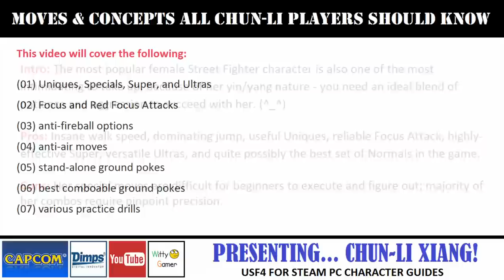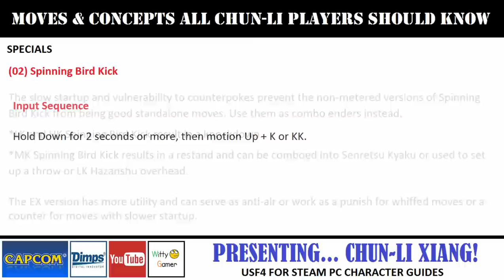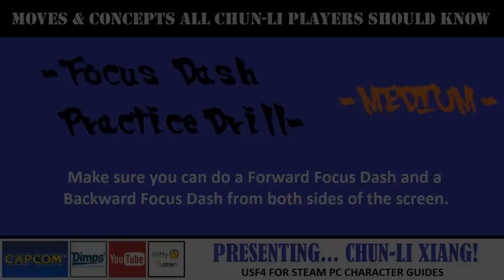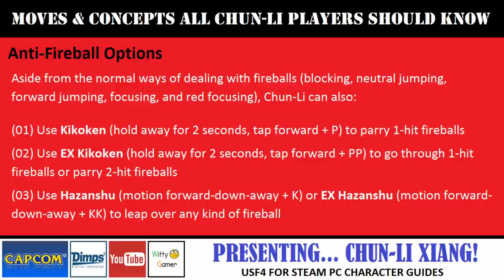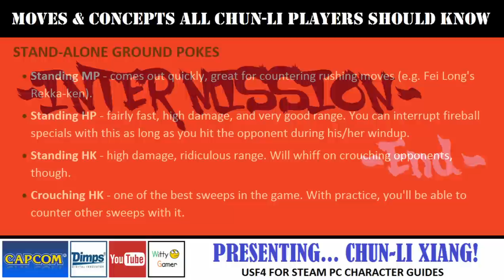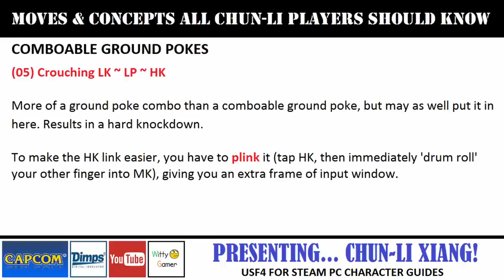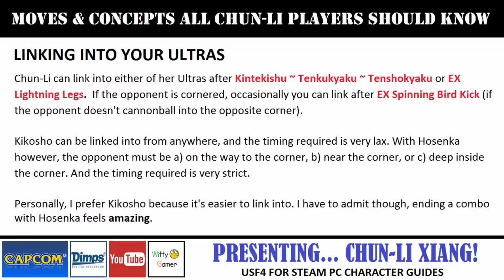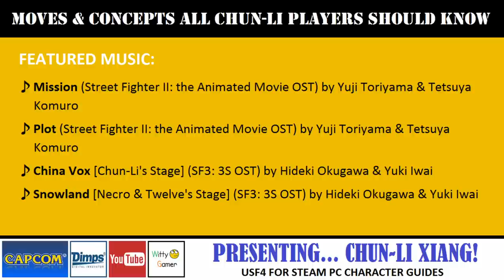Presenting Chun-Li Xiang 01 - Mastering the Basics (USF4 for Steam PC Character Guides)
INTRODUCTION

Hi guys. Ultra Street Fighter 4 is the final (and definitive) version of SF4, and even with SF5 out, there are still a lot of new players getting attracted to the game.

Now, the bigger the SF community is, the better things are in the long run for both the casual and professional scenes. With this in mind, I've decided to make tutorials for as many characters in the USF4 roster as I can.

This time, I'm going with Interpol operative Chun-Li.

DESCRIPTION

The first part of this series will cover:

(01) Uniques, Specials, Supers, and Ultras
(02) Focus and Red Focus Attacks
(03) anti-fireball options
(04) anti-air moves
(05) stand-alone ground pokes
(06) best comboable ground pokes
(07) various practice drills

Pretty much everything a novice Chun-Li player needs to know ASAP.

Try her out and see if she fits in your USF4 team! (^_^)

FEATURED MUSIC

♪ Age of the Dragon (Guild Wars: Factions OST) by Jeremy Soule

♪ Zen Daijun (Guild Wars: Factions OST) by Jeremy Soule

♪ Bonus Track 4 (Guild Wars: Factions OST) by Jeremy Soule

♪ I Don't Fight Boys (Blood on the Asphalt: An OCRemix SSF2: Turbo OST Remix Compilation) by Malcos & Red-Tailed Fox

♪ Chun-Li's Theme (Street Fighter II: the Animated Movie OST) by Yuji Toriyama & Tetsuya Komuro

♪ Mission (Street Fighter II: the Animated Movie OST) by Yuji Toriyama & Tetsuya Komuro

♪ Plot (Street Fighter II: the Animated Movie OST) by Yuji Toriyama & Tetsuya Komuro

♪ China Vox [Chun-Li's Stage] (SF3: 3S OST) by Hideki Okugawa & Yuki Iwai

♪ Snowland [Necro & Twelve's Stage] (SF3: 3S OST) by Hideki Okugawa & Yuki Iwai

♪ Fahren - Amakakeru Doumu (Magic Knight Rayearth OST, Disk 05) by Matsuo Hayato

♪ Fahren - Totsugeki (Magic Knight Rayearth OST, Disk 05) by Matsuo Hayato

♪ Resolution [Theme of Chun-Li] (SF Alpha 3 OST) by Takayuki Iwai, Yuki Iwai, Isao Abe, Hideki Okugawa, & Tetsuya Shibata

♪ Spinning Bird by Capcom Sound Team (SF EX+ Alpha OST)

OUTRO

You can help us produce a greater variety of content at a faster rate by becoming one of our patrons!